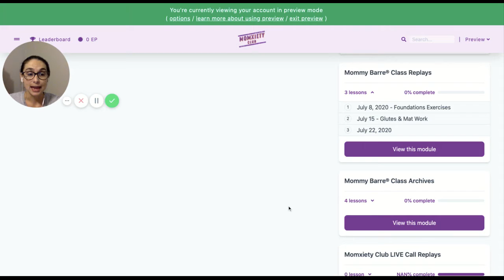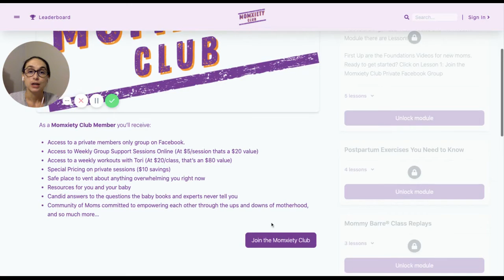Momxiety Club Member Vault Demo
As a Momxiety Club Member you’ll receive:

Access to a private members only group on Facebook.
Access to Weekly Group Support Sessions Online (At $5/session thats a $20 value)
Access to a weekly workouts with Tori (At $20/class, that’s an $80 value)
Special Pricing on private sessions ($10 savings)
Safe place to vent about anything overwhelming you right now
Resources for you and your baby
Candid answers to the questions the baby books and experts never tell you
Community of Moms committed to empowering each other through the ups and downs of motherhood, and so much more…